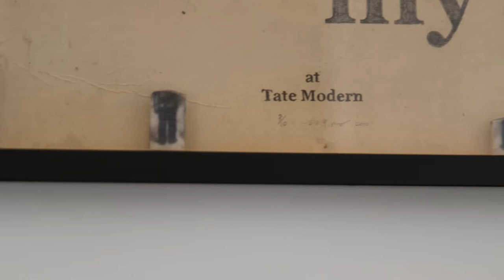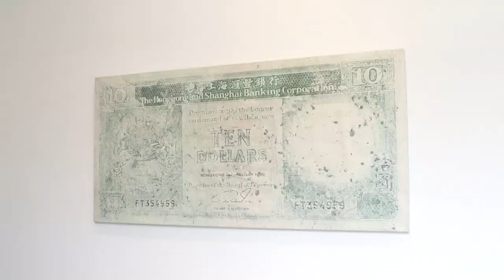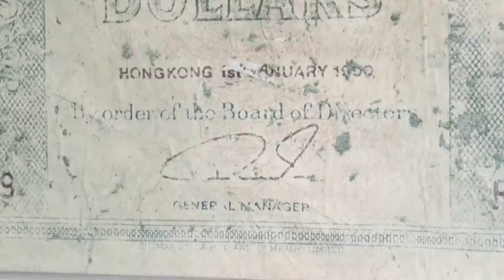Chambers Fine Art Gallery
'Transitions' - an exhibition of three Chinese artists’ recent works is currently on display in the Chambers Fine Art Gallery.